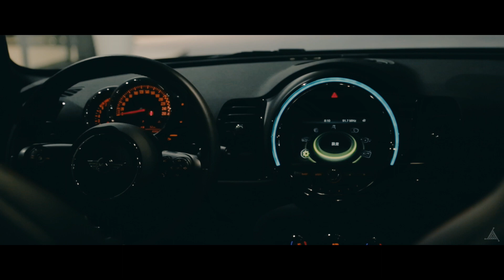樂高汽車 Lego Garage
10.22 樂高汽車 Lego Garage (中古新古Mini專賣店)